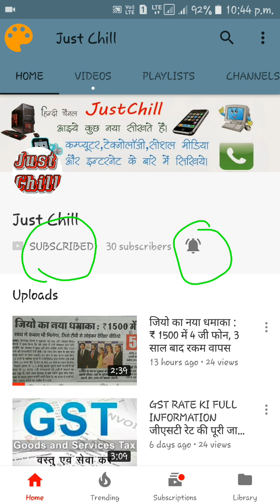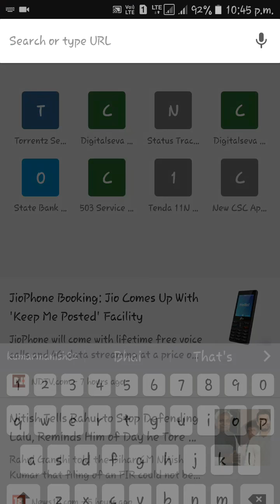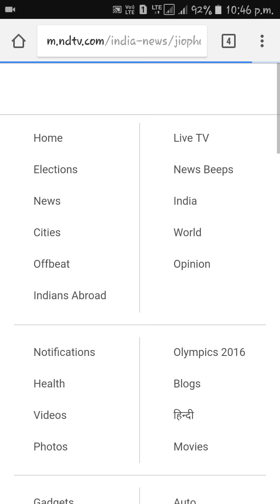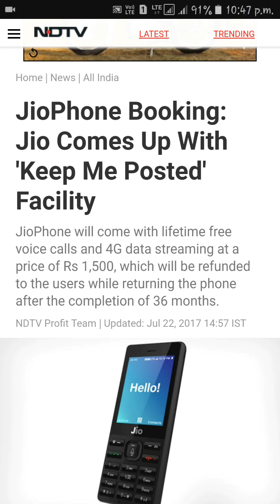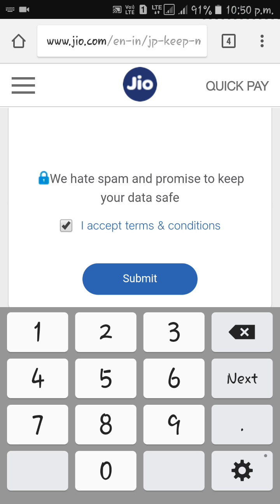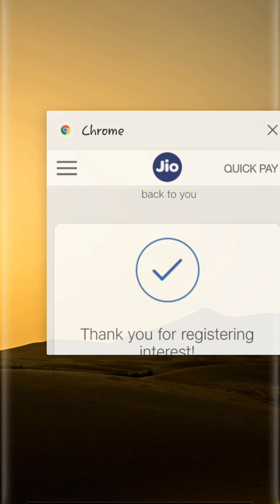जियो 4 जी फोन की प्री बुकिंग कैसे करें ? how to book jio 4g phone ?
फोन बुक करने के लिए आप इस लिंक पर क्लिक करके रजिस्ट्रेशन कर सकते है।
आशा करता हूँ विडियो आपको पसंद आया होगा।
 • All New Xiaomi Mobile-
 • All New Oppo Mobile-
 • All New Vivo Mobile-
 • Redmi 7A (Matte Blue, 2GB RAM, 32GB Storage)
 • Nokia 2.1 Blue-Silver
 • 1,10,000 Search Results
 • *All Companies Perfume links* :-
 • Fogg Xtremo Scent For Men, 100ml
 • Engage M1 Perfume Spray For Men, 120ml
 • Fogg Royal Body Spray For Men, 150ml

धन्यवाद